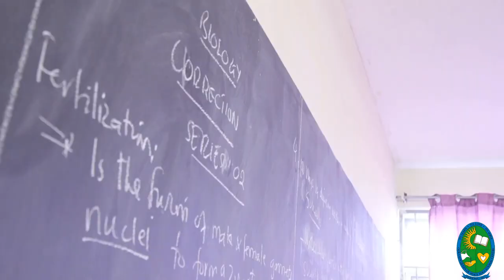INFINITY MINDS -- ST. PETER CLAVER HIGH SCHOOL (DODOMA)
ST. PETER CLAVER HIGH SCHOOL - DODOMA, introducing academic competition, where an individual or a team of students compete for a prize, where skill is the main predictor of the winner.

This competitions will help to bring about a student’s best effort by inspiring creativity and challenging the student to utilize their skills.

Our teachers incorporate student competitions as part of their curriculum to encourage students to stay on task and bring forward their best work.

This competition will further be conducted between students or teams of students  across different schools and across geographical regions.

ALL VIDEOS ABOUT THIS COMPETITION WILL BE UPLOADED HERE ON OUR YOUTUBE CHANNEL.